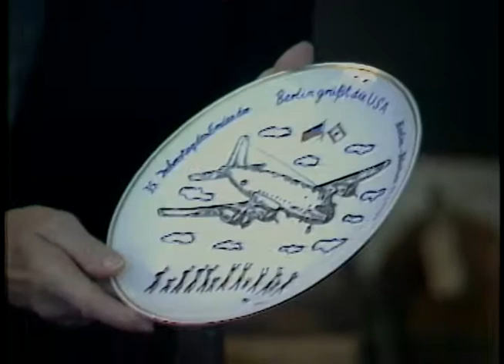President Reagan's Photo Opportunities on April 9-10, 1984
Full Title: President Reagan's Photo Opportunities on April 9-10, 1984. President Reagan Meeting West Berlin Mayor Eberhard Diepgen. Oval Office, President Reagan Meeting Brent Scowcroft, Chairman of President's Commission on Strategic Forces. Oval Office, Signing Ceremony for H.J. Resolution 432, Designating Parkinson's Awareness Week. Oval Office, April 9, 1984, President Reagan meeting Georgia Manuel and Edgar Manuel present postcards from Dixon, Illinois in Oval Office, President Reagan with Tamms West and family in Oval Office, President Reagan meeting with Wool Growers Association in Oval Office, Presentation of 2 busts of the President in Oval Office, Presentation of oil painting of Pawleys Island, South Carolina in Oval Office, Presentation of limited edition print of Gary Hawk's portrait of Doc Adams of "Gunsmoke" in Oval Office, President Reagan working at his desk with Dave Fischer in Oval Office, April 10, 1984

Access Restriction(s):Unrestricted
Use Restriction(s):Unrestricted